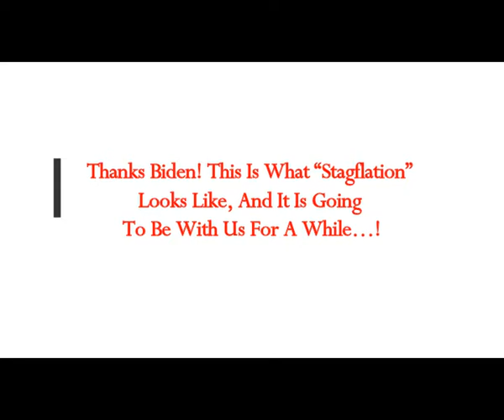Thanks Biden! This Is What “Stagflation” Looks Like, And It Is Going To Be With Us For A While…!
The Real MLordandGod (Youtube Channel)
Thumbnai limage- Joe-Biden-at-the-White-House-Public-Domain.jpg   cc